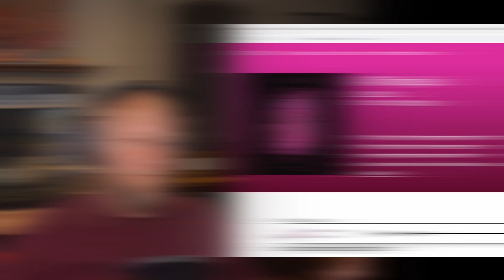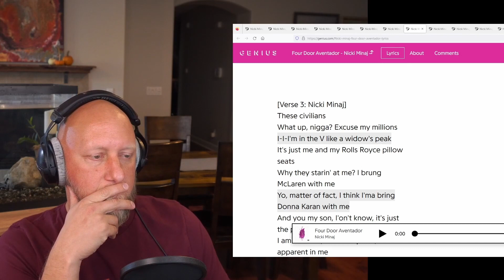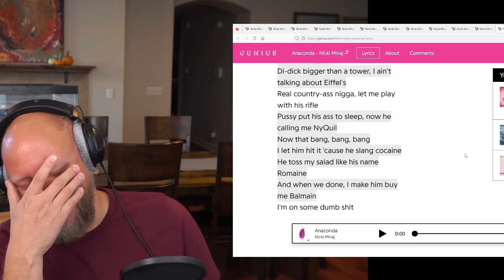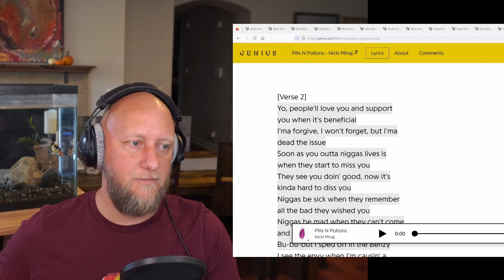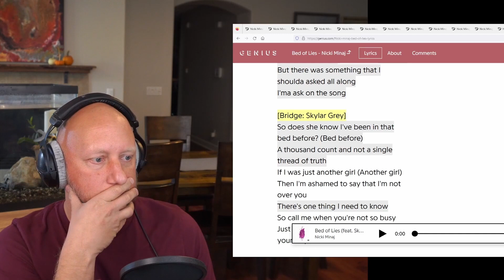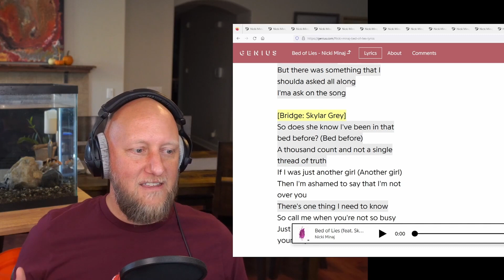Rocker Reacts to "Pink Print"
100 gecs – 1000 gecs, 10,000 gecs
21 Savage – Without Warning
50 Cent – Get Rich or Die Trying
Beyonce – Lemonade, RENAISSANCE
Billy Woods – Maps
BROCKHAMPTON - Saturation
Common - Be
Conway the Machine – God Don’t Make Mistakes
D’Angelo - VooDoo
Future – DS2
Jay Z – Blueprint, Reasonable Doubt, Watch the Throne, 4:44
Nas – Illmatic
NONAME - Telefone
Rihanna - ANTI
Run the Jewels - RTJ1, RTJ2, RTJ3
Slowthai – Ugly
The Weeknd – House of Balloons, Thursday, Echoes of Silence

This is my first time listen and reaction to the album "Pink Print" by Nicki Minaj. Enjoy!

0:00:00 - Opening Thoughts
0:04:45 - All Things Go
0:10:40 - I Lied
0:19:20 - The Crying Game
0:25:45 - Get On Your Knees
0:30:05 - Feeling Myself
0:35:50 - Only
0:44:00 - Want Some More
0:49:30 - Four Door Aventador
0:52:50 - Favorite
0:56:40 - Buy a Heart
01:02:50 - Trini Dem Girls
01:09:00 - Anaconda
01:15:20 - The Night is Still Young
01:22:20 - Pills N Potions
01:29:05 - Bed of Lies
01:36:45 - Grand Piano
01:42:15 - Closing Thoughts